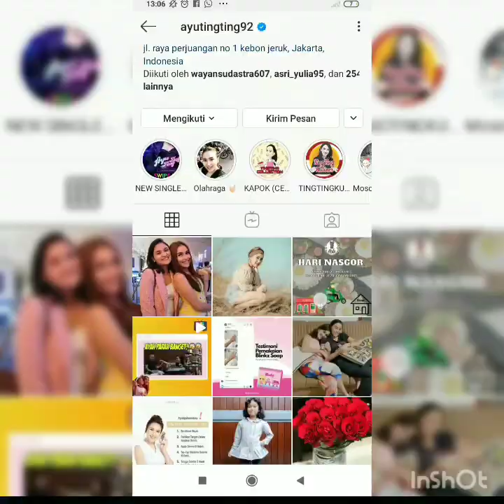Berita terbaru, sempat hilang sekrang ayu ting-ting mengucapkan HappyBirthday untuk istri wendiCagur